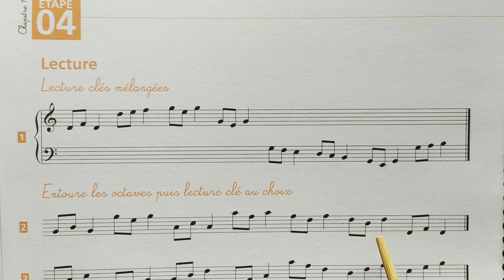DM3 étape4 n°2 clé de sol vitesse2